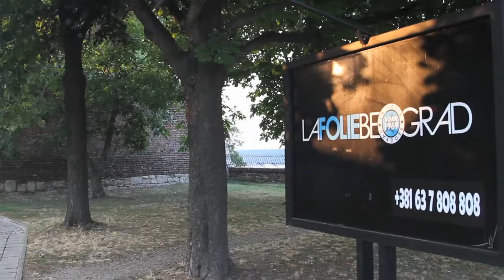Survol de Belgrade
Malgré que je me suis fait voler mon passeport dans l'autobus de Belgrade, j'ai adoré visiter cette ville qui a beaucoup à offrir. Toute la ville est alimentée avec des autobus électriques et des tramways qui vous amènent partout où vous voulez aller. Je ne vous énumère pas ce qu'il y a à voir puisque vous le verrez dans la vidéo qui suit.